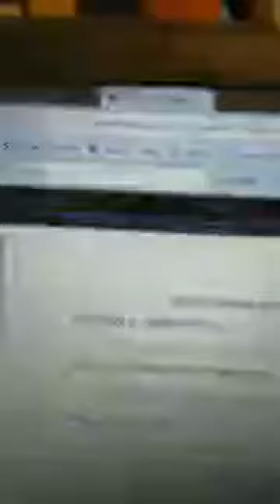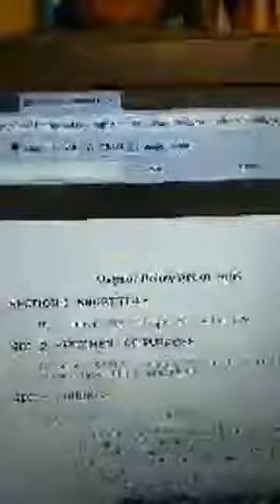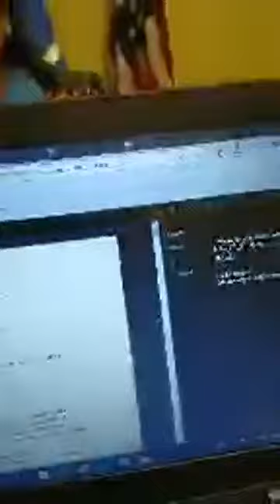Uyghur RABIYA KADEER: World Uyghur Congressدۇنيا ئۇيغۇر قۇرۇلتىيى Dunya Uyghur Kurultiyi